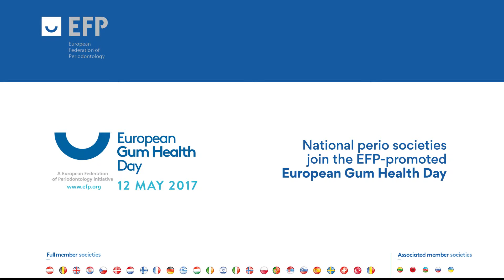Lambert presents in French the European Gum Health Day 2017 in Belgium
France Lambert, EFP delegate of the Belgian perio society, presents (in French) the European Gum Health Day 2017 in Belgium